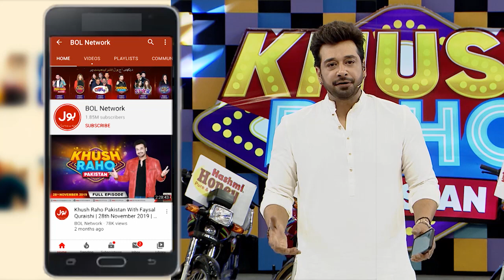Rungbaaz | Khush Raho Pakistan | Faysal Quraishi | Instagramers Vs TickTockers